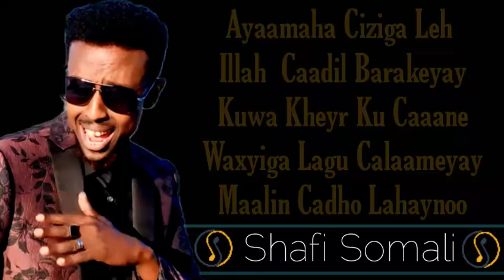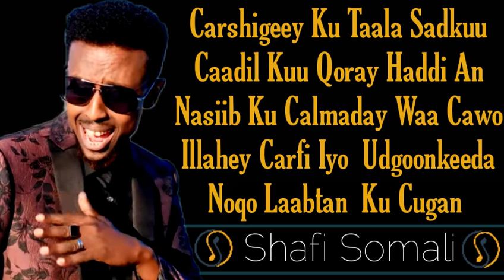AWALE AADAN | HEESTI OGOW CAMAL SAMAANTA HABLAHA DHEERTAHY | OFFICIAL LYRICS SHAFI SOMALI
Welcome To Shafi Somali

Videos.